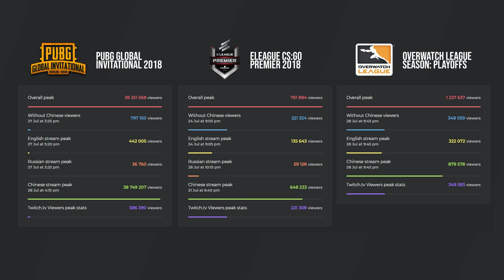LE MEILLEUR ESPORT BATTLE ROYALE SUR PUBG ?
PUBG Corp a dévoilé ses plans pour les 5 ans à venir pour l'esport sur son jeu Playerunknown's Battlegrounds, le papa des Battle Royale, et c'est énorme ! Avec les PGI (la coupe du monde de PUBG) qui vient de terminer, le jeu a un sacré avenir !
Le lien discord (logiciel de discussion écrite et vocale) de la communauté

Musique de fin par Virtuo System :
Merci à Arthur Toussaint pour la réalisation de l’écran de fin !